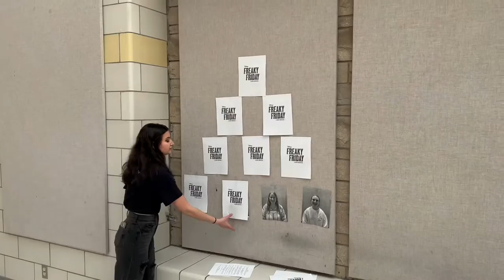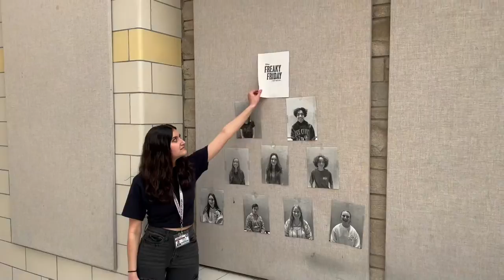"Freaky Friday" Promotional Video - Jonathan Law High School Drama Club